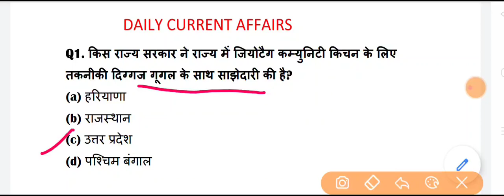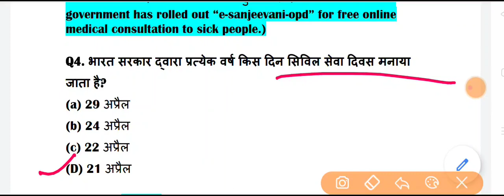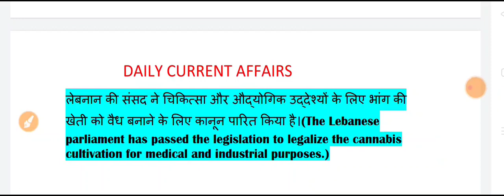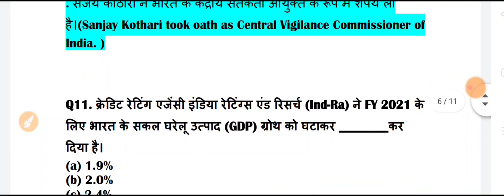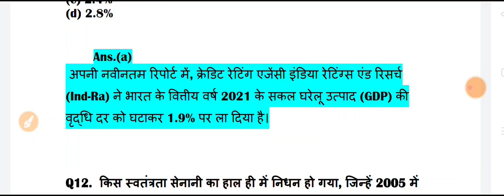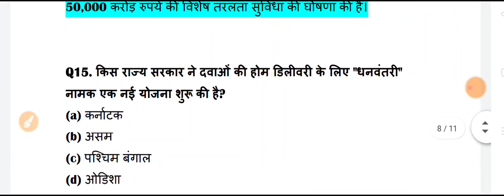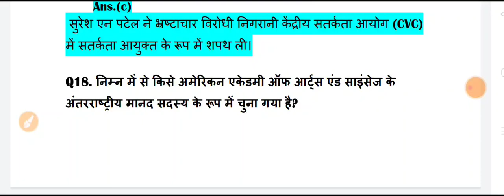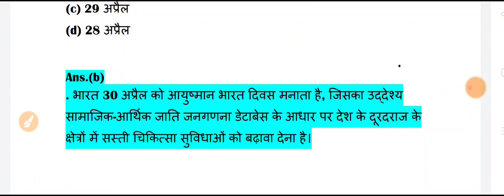Current affairs I डेली करंट अफेयर्स 2020 I CURRENT AFFAIRS 2020 I DAILY GK I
CURRENT_GK_2020 I CURRENT_AFFAIRAS I dsssb kvs bank anganwari bank Supervisor juniour eng. ssc htet tgt pgt BUS DRIVER conductor gram sachiv railway POLICE CLERK upsc group-d .for al exams . Friends, in this video I have got important questions of current GK. .You can get the pdf of this video from our Telegram Group . THANKS FOR KEEP WATCHING. CURRENT_GK_july_2020 TODAY_CURRENT_AFFAIRS READINGLOVERS --~-~~-~~~-~~-~